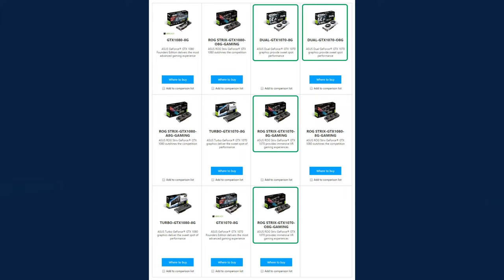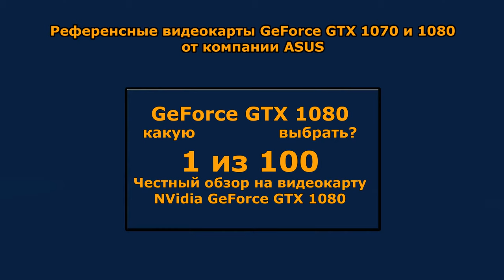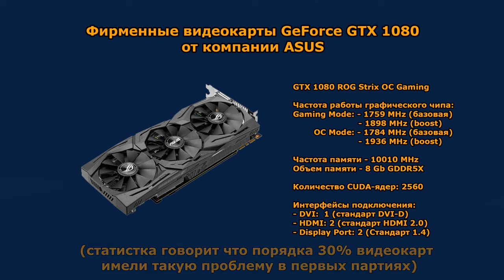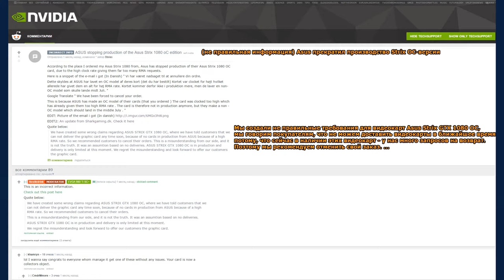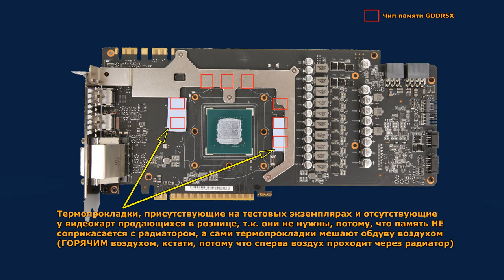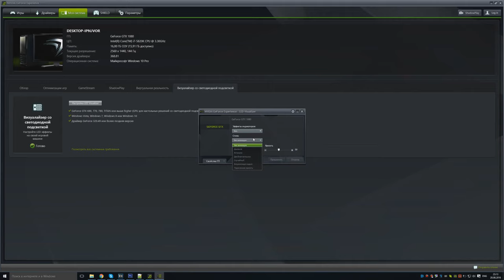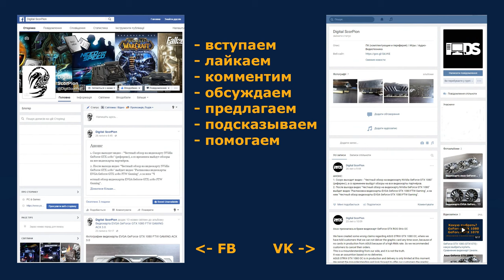Обзор видеокарт ASUS GeForce GTX 1080 | GTX 1070 (Strix | FE | Turbo | Dual)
Подробный обзор видеокарт компании Asus:
- Asus GeForce GTX 1080 Founders Edition
- Asus GeForce GTX 1070 Founders Edition
- Asus GeForce GTX 1080 Turbo (Asus TURBO GTX 1080 8G)
- Asus GeForce GTX 1070 Turbo (Asus TURBO GTX 1070 8G)
- Asus GeForce GTX1080 ROG STRIX GAMING
(Asus ROG STRIX GTX 1080 8G GAMING)
- Asus GeForce GTX1080 ROG A STRIX GAMING
(Asus ROG STRIX GTX 1080 A8G GAMING)
- Asus GeForce GTX1080 ROG OC STRIX GAMING
(Asus ROG STRIX GTX 1080 O8G GAMING)
- Asus GeForce GTX1070 ROG STRIX GAMING
(Asus ROG STRIX GTX1070 8G GAMING)
- Asus GeForce GTX1070 ROG OC STRIX GAMING
(Asus ROG STRIX GTX 1070 O8G GAMING)
- Asus GeForce GTX 1070 Dual (Asus DUAL GTX 1070 8G)
- Asus GeForce GTX 1070 Dual OC (Asus DUAL GTX 1070 O8G)